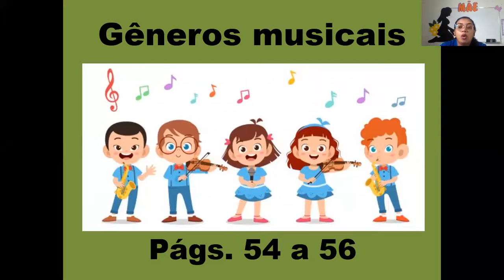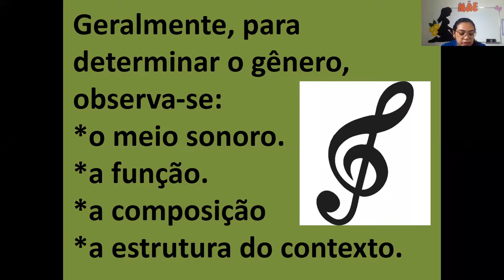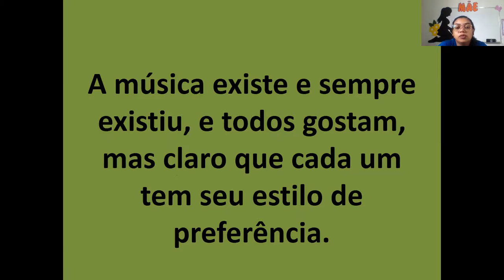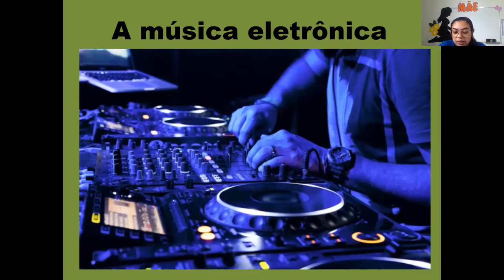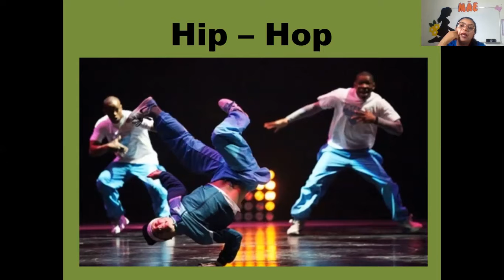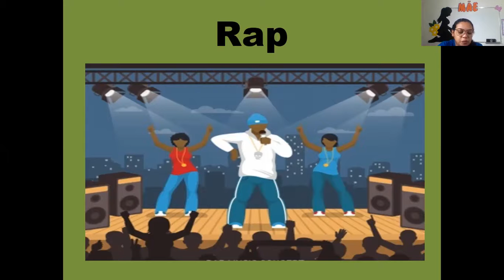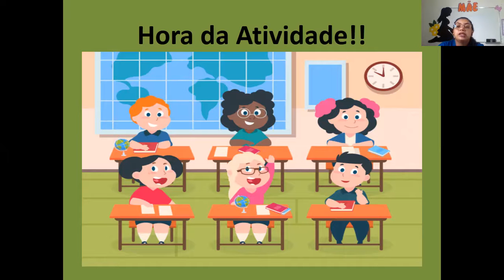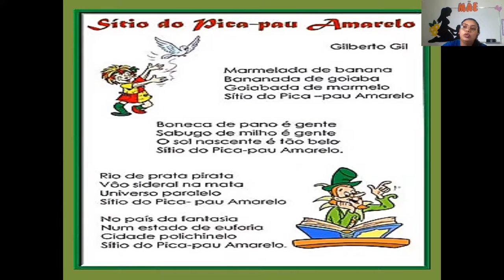CETA On-line | 5º Ano | 10/05 | Artes